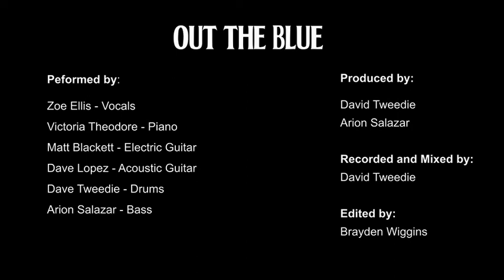“Out The Blue” (John Lennon cover), performed by Arion Salazar & Friends:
“Out The Blue”, performed by Arion Salazar & Friends:

@zlesings - Vocals
@victoriatheodoremusic - Keys
@davelopezzzz - Guitar
@MattBlackett101 - Guitar
@bigbaddaveyt - Drums
@arionsalazar -  Bass

Arion Salazar (Third Eye Blind) invited me and several friends to perform 3 songs for the 2021 Fab4ConJam! A virtual Beatles convention, @fab4conjam took place February 20 & 21, 2021 and included panels, interviews and Q&As with some close associates of The Beatles.

Our three song performance immediately followed a live panel that included @alanparsonsmusic , an audio engineer for The Beatles and @paulmccartney , as well as Pink Floyd (The Dark Side of the Moon).

Arion, Dave Tweedie and I formed the core band, which expanded to include some of the best musicians we know.

This is the third of three songs, Zoe Ellis (@facebook.com/sovosotheband) is on vocals. Dave Lopez (@flipsydeofficial) and Matt Blackett (@evertune @guitarplayer) play guitars.

Dave Tweedie played drums, and also recorded and mixed the track. Video edited by @brayden.wiggins